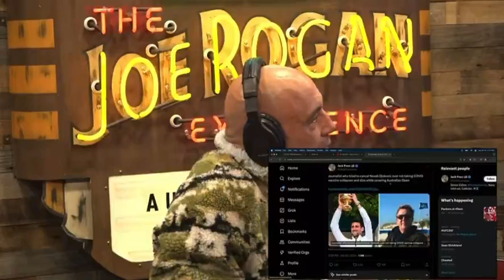Joe Rogan. Sports Media. Clip. (For educational purposes)